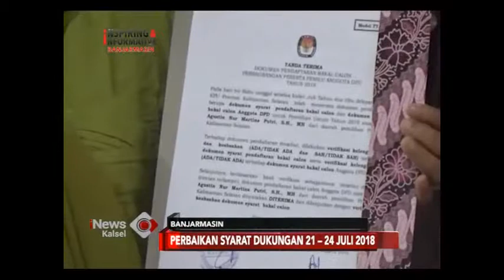BALON DPD RI KUMPULKAN LEBIH BANYAK E KTP